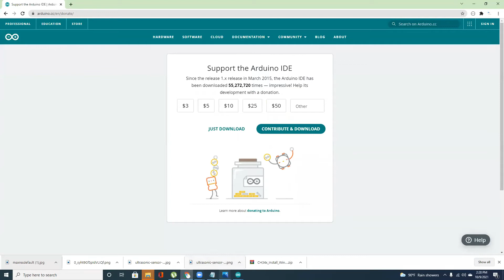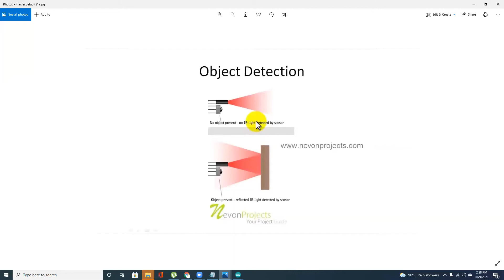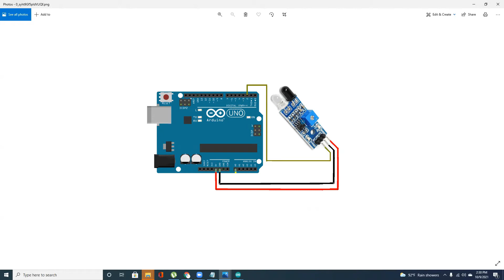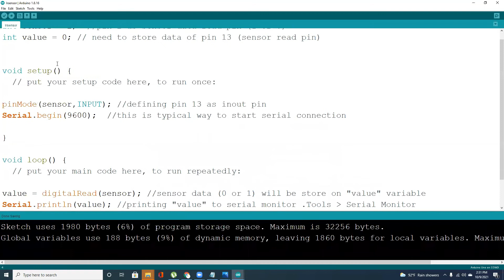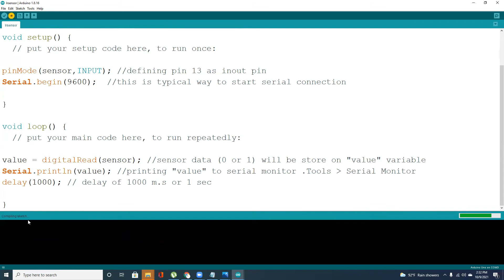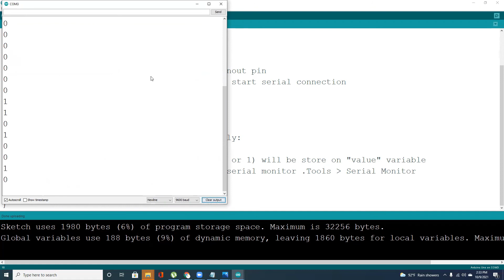How to show data in Serial Monitor From IR Sensor | Hands On Arduino Class #3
Assalamualikum, Welcome to the first video on the "Hands-On Arduino" Course. Today we are going to read learn How to show data in Serial Monitor From IR Sensor.